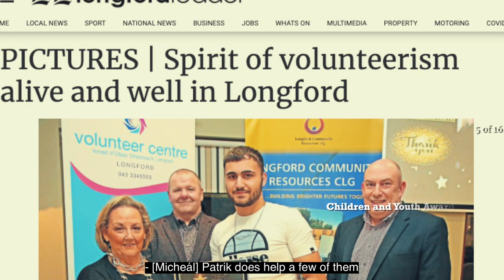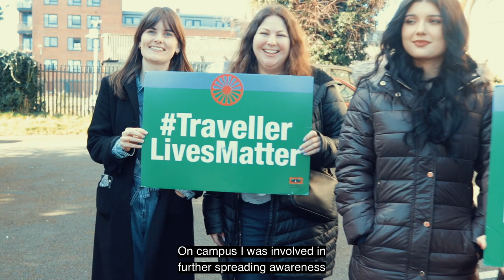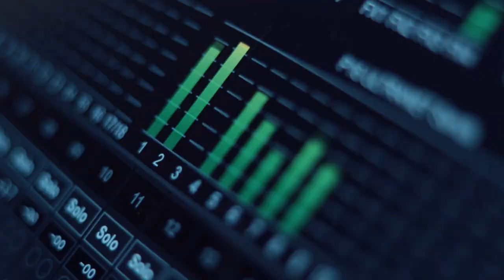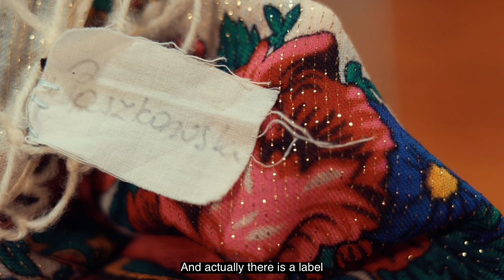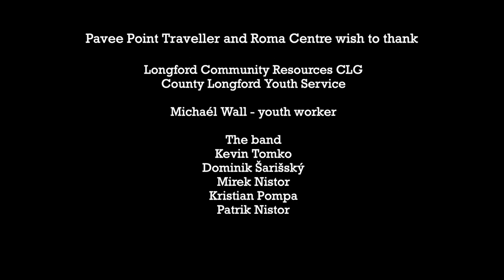Romani Kultura: Roma Voices in Ireland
This 17 minute documentary gives insight into young second generation Irish Roma and their relationship with Roma music and dance. Two young activists talk about their passion for music and dance and the important role it plays in their lives.